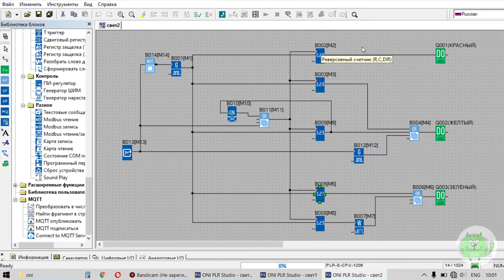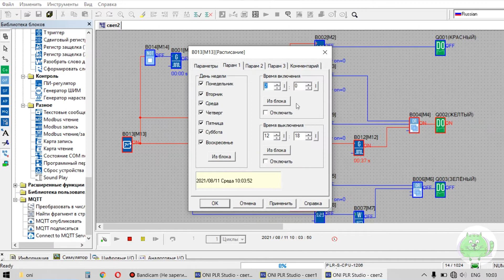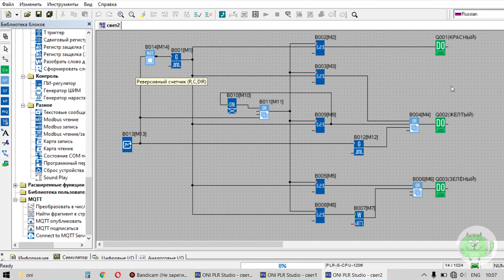Обзор программ для светофора. Программирование логического контроллера (ПЛК). Часть 19.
В этом учебном видео производим обзор разных программ для светофора. Объясняем недостатки и преимущества логических схем. Это видео учебное и не претендует на истину. Мы только объясняем, как работают логические элементы. Контроллер ONI.